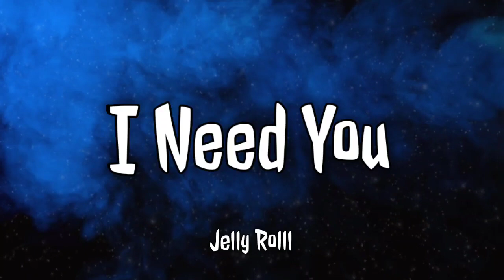Jelly Roll - I Need You (Lyrics)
Tags 🏷